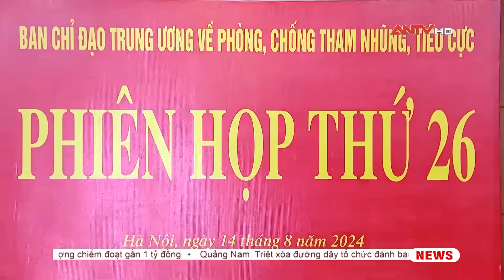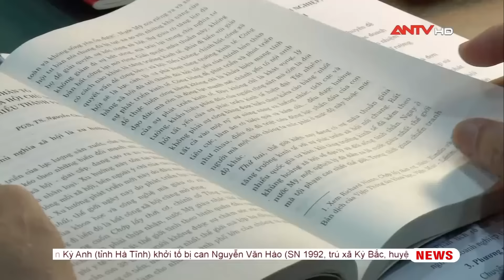Huy động người nhái tinh nhuệ tham gia tìm kiếm người mất tích | Nhật ký an ninh ngày 29/9 | ANTV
Trong bản tin sẽ có những tin chính sau:
1.Tăng cường hợp tác phòng chống tội phạm với cơ quan Cảnh sát Hàn Quốc
2. Khai mạc diễn tập khu vực phòng thủ Tp.Hà Nội năm 2024
3. Đổi mới trên cơ sở kiên định các nguyên tắc của Đảng
Những sự kiện chính trị nổi bật trong tuần
4. Lực lượng Công an tích cực tìm kiếm nạn nhân mất tích trong vụ sạt lở
5. Bộ Y tế: Tập trung cấp cứu, điều trị kịp thời người bị nạn trong vụ sạt lở ở Hà Giang
6. Vụ sập cầu Phong Châu: Huy động người nhái tinh nhuệ tham gia tìm kiếm người mất tích
7. Cà Mau: Bắt nhóm đối tượng vận chuyển 2 kg ma túy
8. Trước ngày đặc xá
Quốc tế
9. Thủ lĩnh Hezbollah bị ám sát: Bước leo thang nguy hiểm tại Trung Đông
10. Liban khẳng định ngoại giao là giải pháp duy nhất
11. Nga sẽ sớm chính thức hóa học thuyết hạt nhân sửa đổi